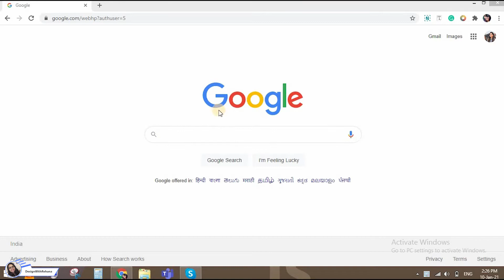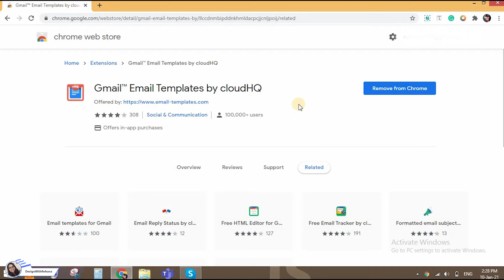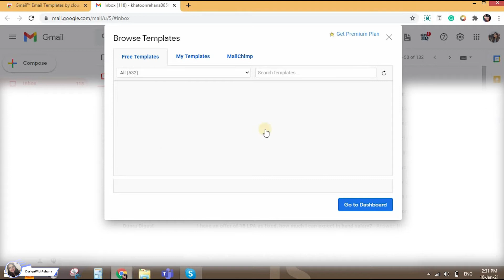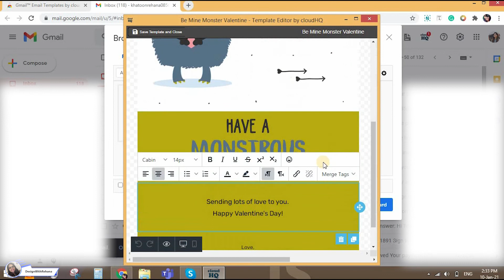Free Email Marketing Templates For Gmail | Email Design | DesignWithRehana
Hello Everyone,
I will try my best to deliver good content so that you will learn a lot from my video. if there is any suggestion in the comment section. and also if you want a video on any particular topic feel free to recommend it. surely I will make a video on that.

Free Email Marketing Templates For Gmail | Email Template Design Tutorial In Hindi | Email Marketing.
This Video Solves Following Queries-
1. Email Marketing Template Design
2. Free Email Marketing Templates For Gmail
3. Email Template Design Tutorial In Hindi
4. Email Design Tutorial
5. How To Design Email
7. Design Email Template For Gmail
8. Free Email Templates For Gmail
9. Best Email Templates For Gmail
10. Professional Email Templates For Gmail
11. Create Free Email Template